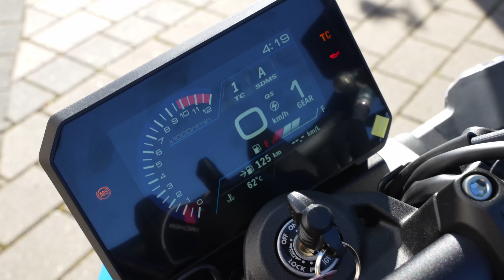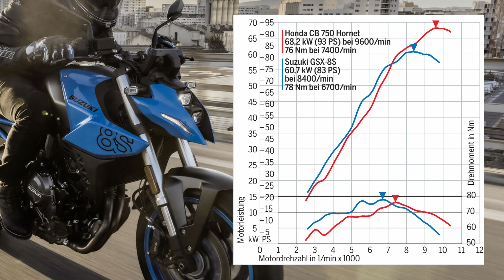Suzuki GSX8S Test - Vielleicht die perfekte Mitte der Straßenmotorräder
In diesem aufregenden Video nehmen wir die brandneue 2023 Suzuki GSS8S genauer unter die Lupe! Wir haben dieses Mittelklasse Motorrad auf Herz und Nieren getestet, um dir einen umfassenden Einblick in seine Leistung, Eigenschaften und Fahrerlebnis zu bieten.
Ich nehme dich mit auf eine rasante Fahrt und teilen unsere Eindrücke von diesem leistungsstarken Motorrad.
In diesem Video erfahren Sie alles Wissenswerte über die Spezifikationen der GSX8S, ihre Motorleistung, Höchstgeschwindigkeit und technischen Innovationen. Wir beantworten auch Ihre Fragen zur Motorradbewertung und geben unsere persönlichen Meinungen und Empfehlungen ab.
Egal, ob Sie ein Motorrad-Enthusiast sind oder einfach nur neugierig auf die neuesten Modelle von Suzuki sind, dieses Video bietet Ihnen informative Einblicke und atemberaubende Aufnahmen der GSX8S.

⚠️ ALLE PRODUKTE IM CHAINBROTHERS SHOP ⚠️

► Inhalt
00:00 Intro
01:07 Erste Eindrücke
02:05 Motor
08:06 Fahrwerk
14:28 Sitzprobe
15:54 Getriebe
18:35 Elektronik
19:45 Sonstiges & Alltag
22:00 Fazit